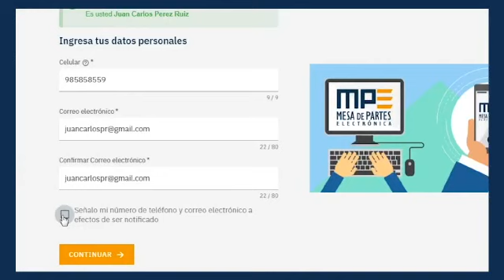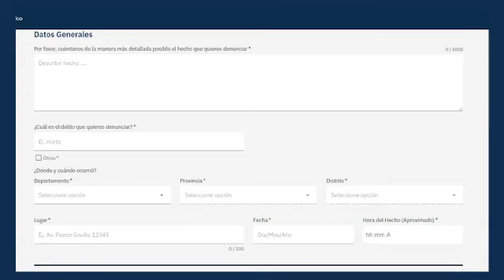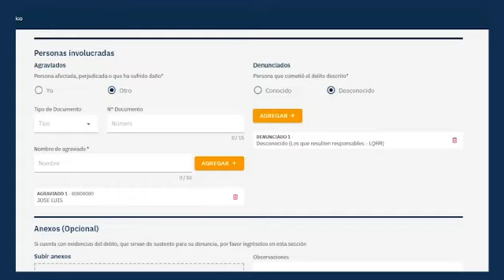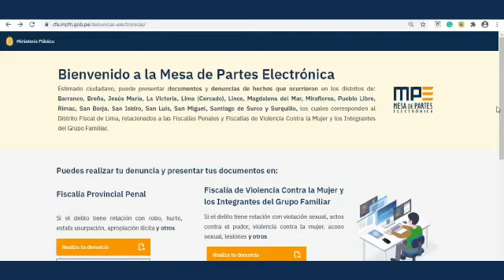Mesa de Partes del Ministerio Público